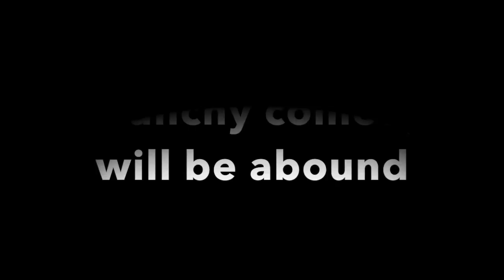Skits everywhere! (8/10/14- Day 27)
Trailer for some of the skits i'll be posting! Starting next wednesday!
Answer my Questions!!
What would you like to see from my skits?

If you're a mobile user, here's a link to the playlist of Vlogs!

Want to stalk me almost as much as I do you?
Brandon's Twitter: Twitter.com/SullyTV
Brandon's Instagram: Instagram.com/SullyTV

This video is not copyright